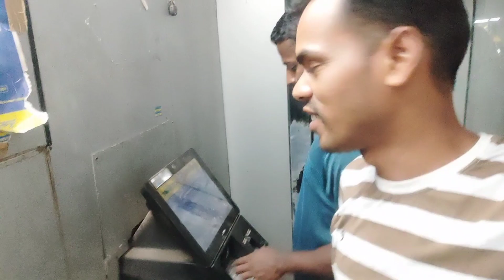ସାଙ୍ଗ ସହ ବଜାର ବୁଲିଲୁ Evening Time Masti with Friend At Market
Raikia Market
phulbani odisha